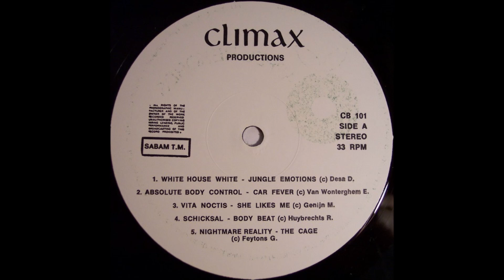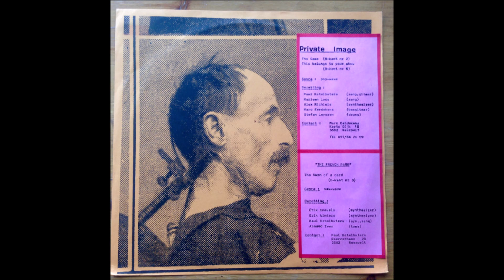B1-Somnambulist-The Seaman's Imagined Fish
Various – Climax Productions Presents
Label: Climax Productions – CB 101
Format:
Vinyl, LP, Compilation
Country: Belgium
Released: 1986
Genre: Electronic, Rock
Style: New Wave, Electro, Synth-pop, Minimal
A1 White House White– Jungle Emotions
Written-By – Desa D.*
A2 Absolute Body Control– Car Fever
Written-By – Van Wonterghem E.*
A3 Vita Noctis– She Likes Me
Written-By – Genijn M.*
A4 Schicksal– Body Beat
Written-By – Huybrechts R.*
A5 Nightmare Reality– The Cage
Written-By – Feytons G.*
B1 Somnambulist (2)– The Seaman's Imagined Fish
Written-By – Burghgraeve M.*
B2 Private Image– The Game
Written-By – Ketelbutters P.*
B3 The French Park– The Turn Of A Card
Written-By – Ketelbutters P.*
B4 Cross Arc.– Take This Day Away
Written-By – Eysackers R.
B5 Deliens Roger*– Falling Rain
B6 Private Image– This Belongs To Your Show